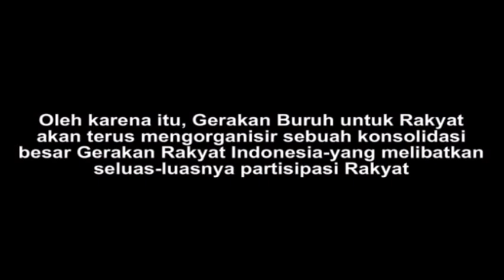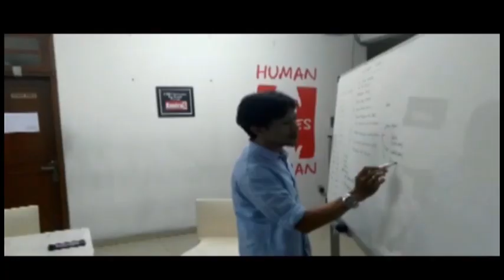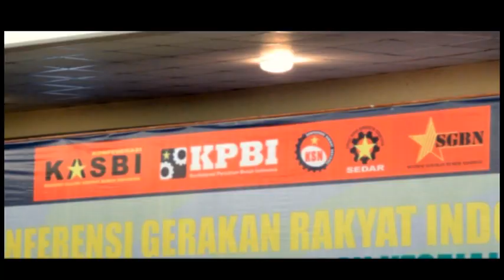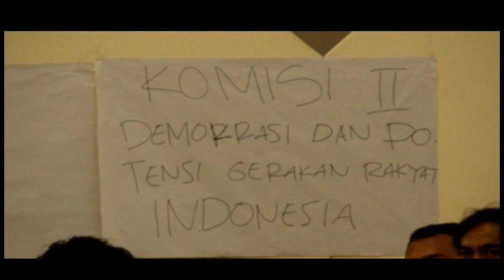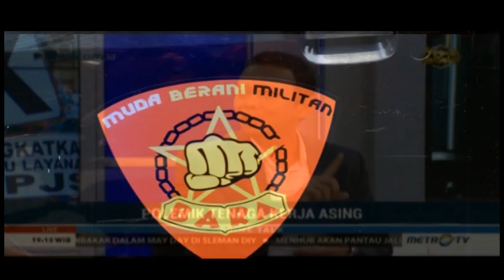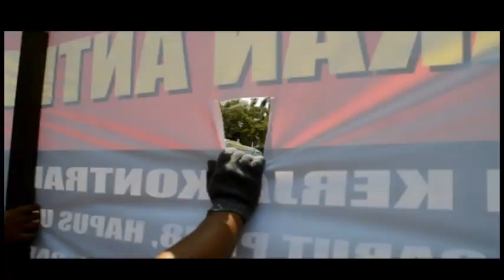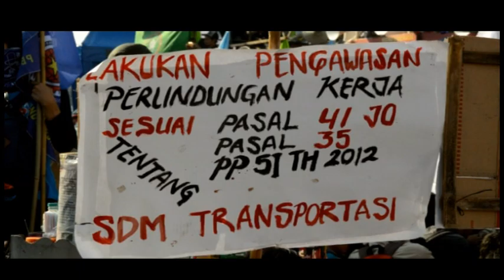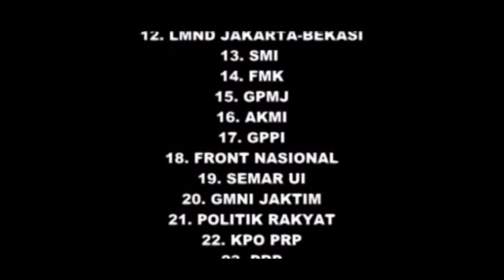"Buruh menuntut JOKOWI" 1-Mei 2018